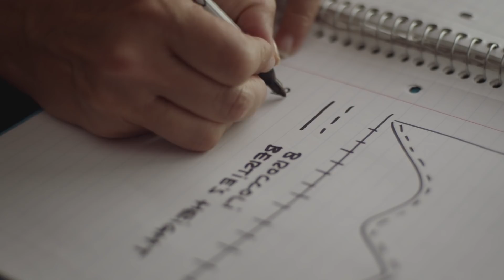STEM10: Liv Buli, Data Journalist and Children's Author!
As a data journalist and children’s author, Liv spends her time trying to find simple ways to communicate and visualize data to an audience that has no clue what data really is. She didn’t come to this from a background of wanting to write and wanting to tell stories, it was more of a realization that data was something she could leverage to tell an even better story. And so now, she thinks about all the ways that she can incorporate some science, technology, engineering or math into whatever she’s writing about.

With the STEM10 documentary series, CA Technologies and New Form Digital have brought together a diverse group of innovators that are solving tomorrow’s problems today.